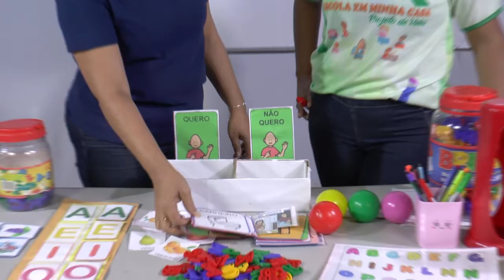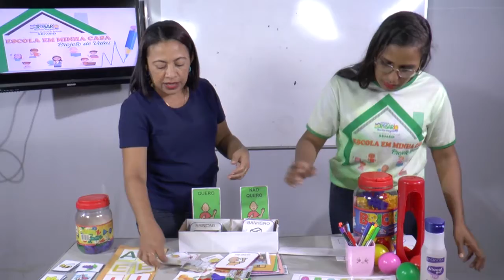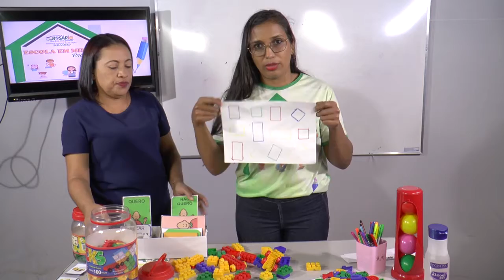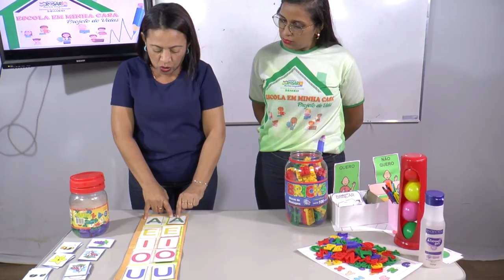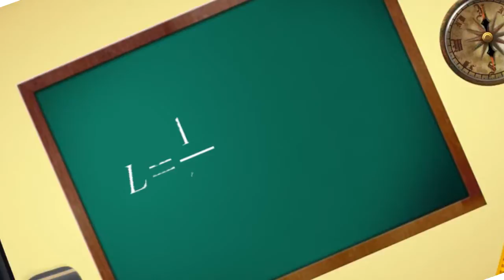AULA DIA 27/05/2021 - Educação Especial - Professoras Eliude e Marizélia